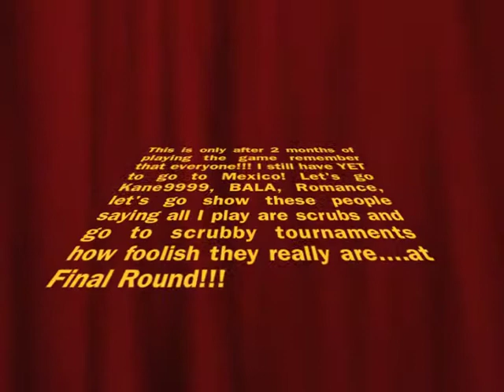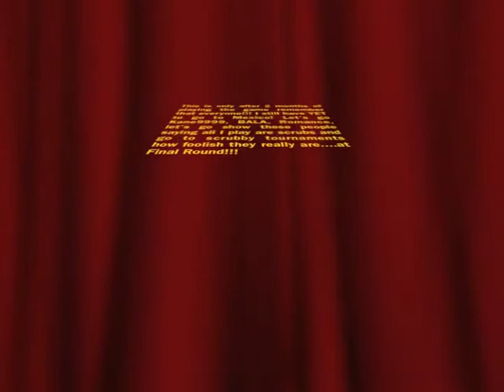Dark Geese KOFXIII Combos 1.0: Shoutout to BALA, Romance, Kane9999!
Remember I've only been playing this game for 2 months...and yes it will be time soon as I've said I stand by it to shut up those people that say all I go to are scrubby tournaments and play scrubs, trust me people like Kula, Bart, Andres, Romance, Kane9999, BALA, all have been told this they are on alert know I'm giving out money to shut up these people at Final Round XV, as we say your last stand will be Final Round...Judgment Day is coming! BALA, Romance, Kane9999 let's take it to them!!!